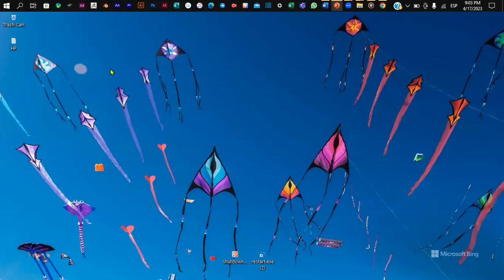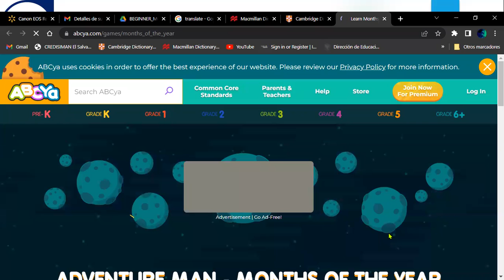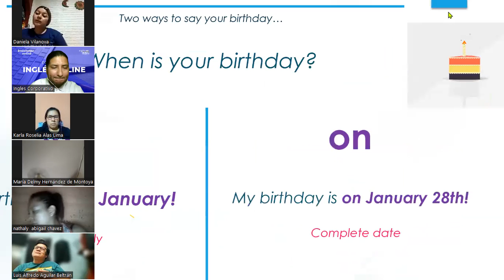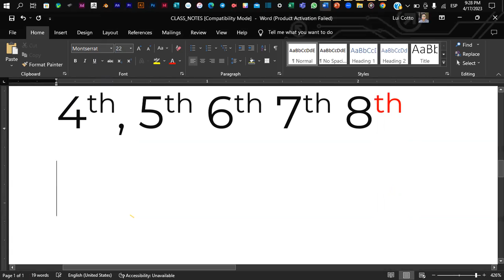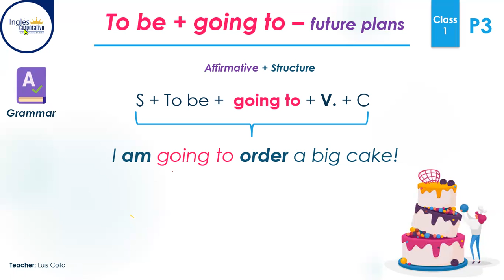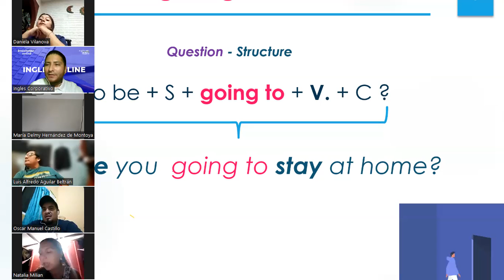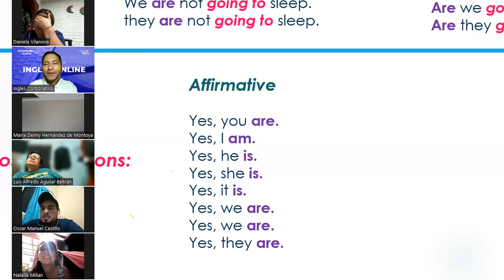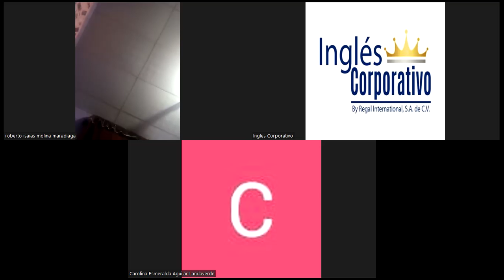Sesión 1-17-04-2023-P3-02-9-10-PM-04-23-Coto-Welcome,Months, Dates, Be+Going to + - Quest.